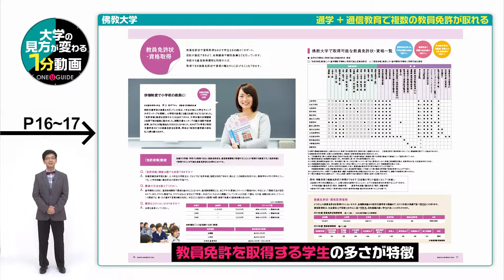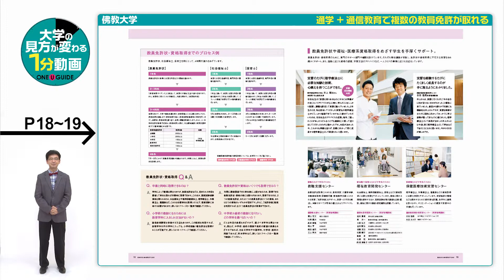佛教大学の見方が変わる1分動画【通学＋通信教育で、複数の教員免許が取れる】